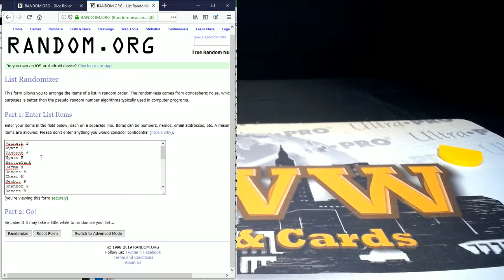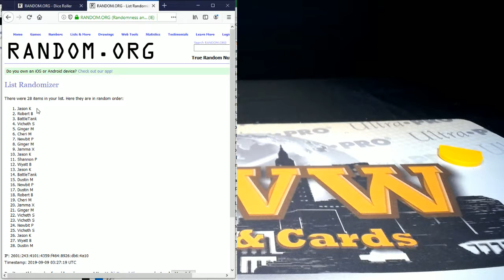RANDOM - 19./20 Contenders RANDOM BOX BREAK #1 (Facebook Break)